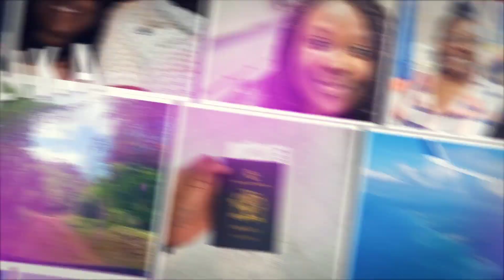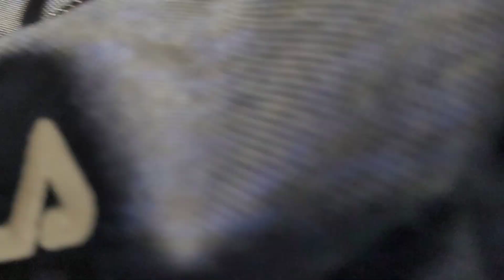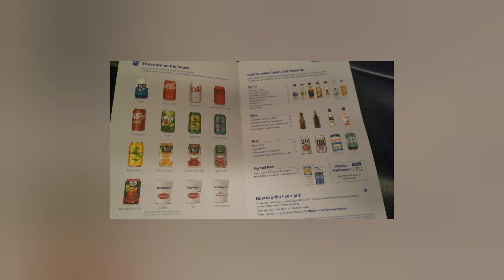I FINALLY GOT TO SEE AND FEEL SNOW! [Jamaican sees snow] TRAVEL WITH ME to NY USA || Malika's Flex